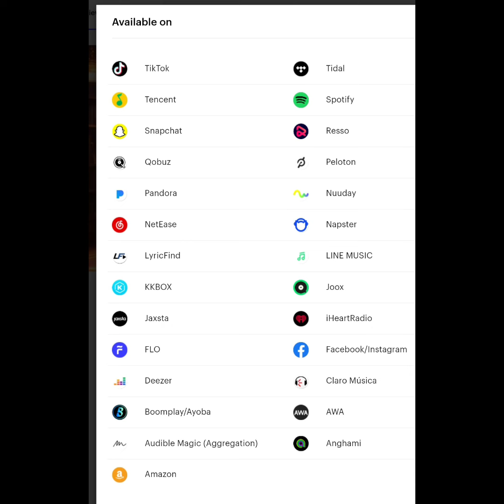🎵 LOYALTY CHECK ✔️ (2024 MUSIC)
music ai fypシ゚viral

🎶 **Song Title**: "LOYALTY CHECK "
✍️ **Songwriter**:Karen Givens
🎤 **Vocals**: AI-Generated
🎧 **Music**: AI-Generated Sound

Lyrics

Can I...count on you in thick of it?
Or will you..run away out of fear in it?
Running A loyalty check on my circle. Gotta make sure that it's solid before the trouble.
[Sing]
I know we vibin, and.. it seems alright,  but I'm looking farther ahead.

See, I'm on my way to bigger things, and I, just need to know who to take...

Don't need money, don't need clout don't need jealousy to break us down.

Don't wanna find out, I was a fool so this is the only thing to do

Or will you..run away out of fear iyn it?

Will you break? Will you fold? Can I trust you or should you go? I will find if there's a snake in my grass...

SONG LYRICS 👇

Verse 1:
In a world that tries to hold you down,
She rises up, wearing her crown,
With every step, she breaks the mold,
Kamala shines, her story unfolds.

Pre-Chorus:
With courage in her heart, she paves the way.

Chorus:
Hey little girl, dream big and believe,
The power's in your hands, you can achieve,
With love as your armor and strength as your guide,
You'll conquer the mountains, and let hope collide.

Melodic interlude

Verse 2:
She faced the storms but never lost her light,
With wisdom and grace, she ignites the fight,
For every girl who dares to dream,
Kamala's here, together we'll beam.

Bridge:
Rise up, rise strong, let your voice be heard!

Melodic interlude

🎶 My New Song is Out Now! 🎶
You can now stream and download my latest track on all major platforms!
Check it out on your favorite service and support the music. 🎧👇

📀 Amazon Music:
🎧 Tidal:
💿 Google Play:
📲 Soundrop: